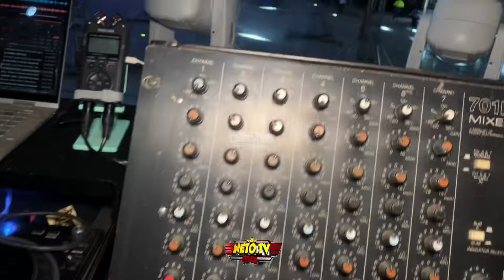CON UN NUEVO TRANSPORTE LLEGA SONIDO MANHATTAN A LEON GUANAJUATO ESTE 2023